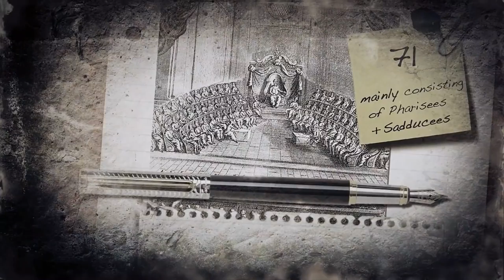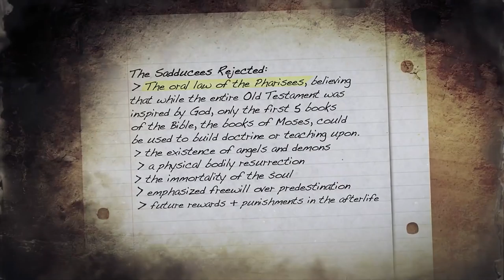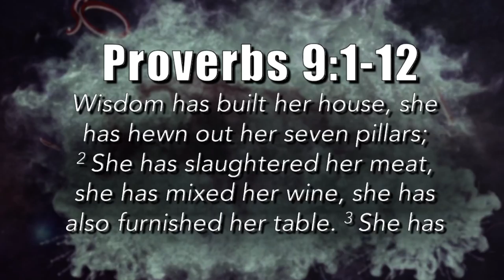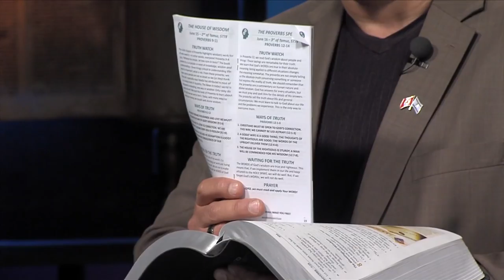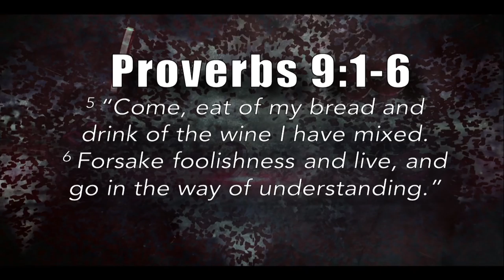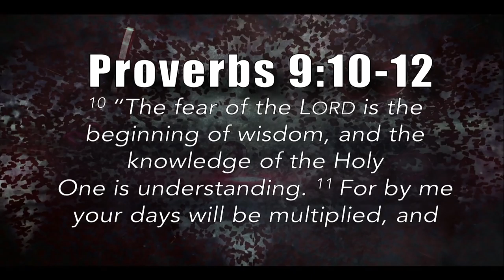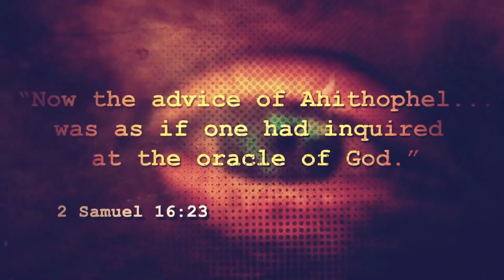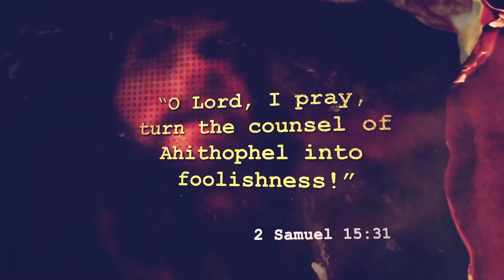Quick Study, Proverbs 9-11 | The House of Wisdom - June 15, 2018